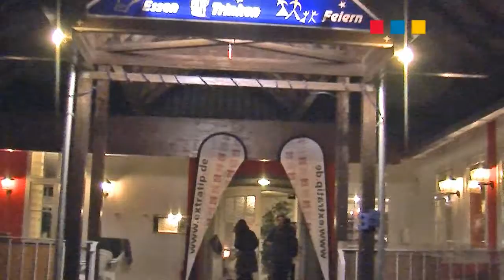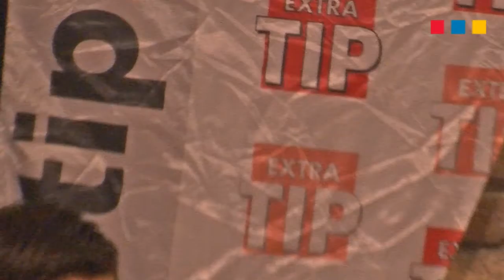EXTRA TIP Fantreffen des KSV 3.2.2012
In gemütlicher Atmosphäre hatte der EXTRA TIP zum Fangespräch mit Löwen-Trainer Uwe Wolf und Sportdirektor Claus Schäfer geladen.